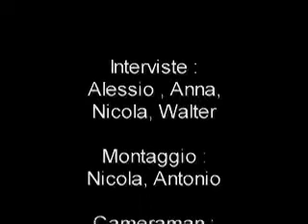Grilli romani a io sono saviano 2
GRilli romani alla manifestazione contro tutte le mafie
promossa dal movimento "Io sono saviano".
Interviste al comitato promotore e ai passanti .
Parte 2 .